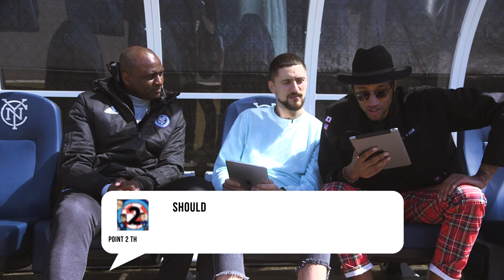Vieira and Chill | Poet and Vuj Present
NYCFC Head Coach Patrick Vieira sits down to chat Arsenal, Arsene Wenger, Thierry Henry, Roy Keane, and some the best team mates he’s played with.